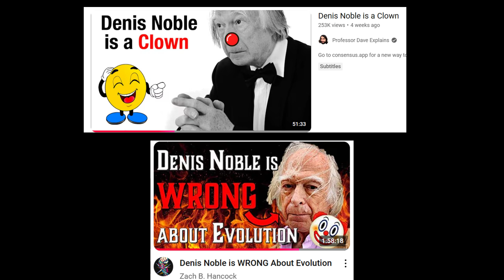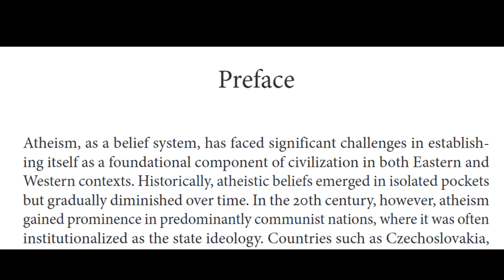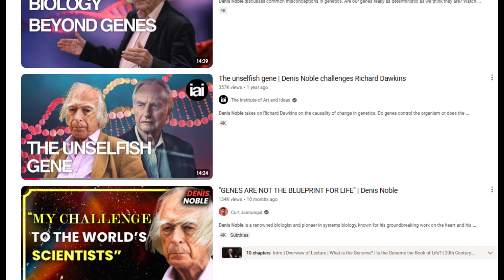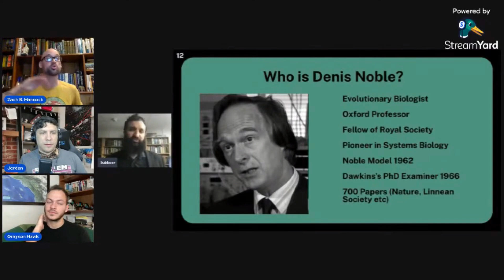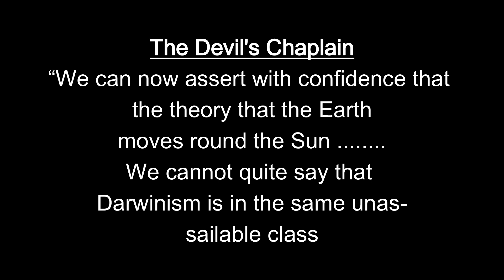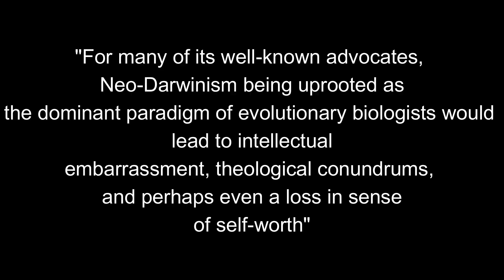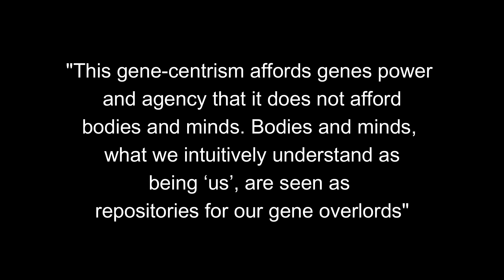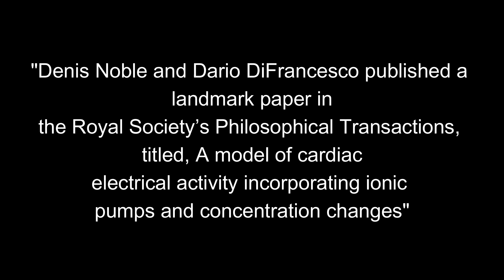Subboor Ahmad's Stupid Book - A Review Part 1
Original Videos

Biological agency: a concept without a research program | Journal of Evolutionary Biology | Oxford Academic

I don’t monetise my videos. I don’t seek any financial reward.
Comments – please be respectful and relevant to the topic.